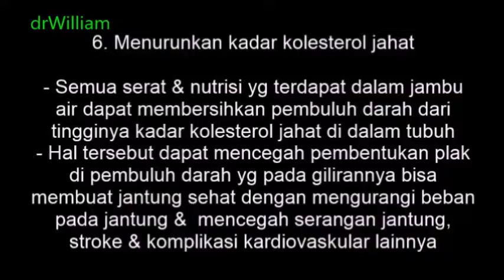Jambu air madu Delli & manfaatnya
Jambu madu deli memiliki ukuran yg sangat besar. Kelebihan jambu air ini yaitu memiliki rasa yg sangat manis 'semanis madu' sehingga tidak heran kalau jambu ini mendapat julukan sebagai jambu madu.